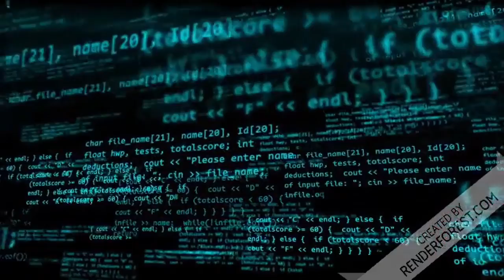Possível fraude eleitoral em Pedro VelhoRN tem denúncia de compra de votos em troca de emprego